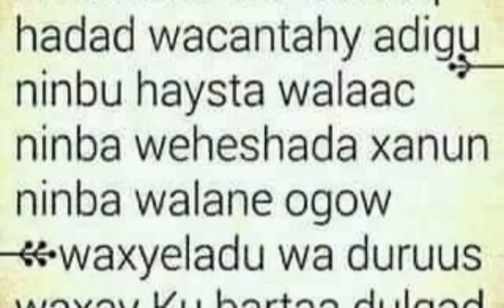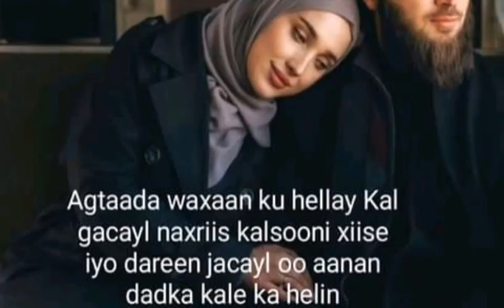war dag daga somalliland qaramada midobay aqon saden somalia hawada ka saren